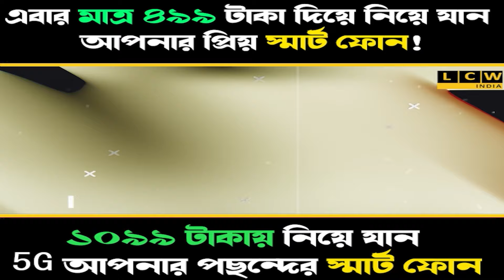দেওয়াল লিখন কে কেন্দ্র করে চরম সংঘাত তৃণমূল বিজেপির মধ্যে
দু'দলের এই সংঘর্ষ থামাতে ঘটনাস্থলে পৌঁছায় দুর্গাপুর থানার বিশাল পুলিশ বাহিনী